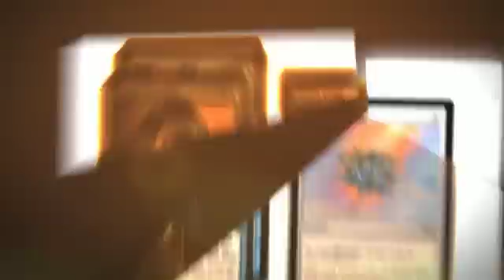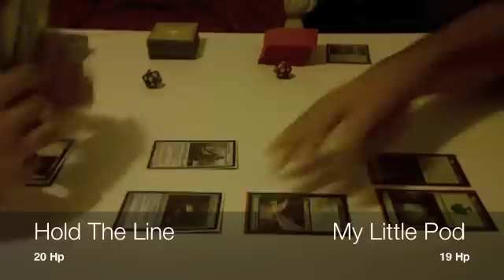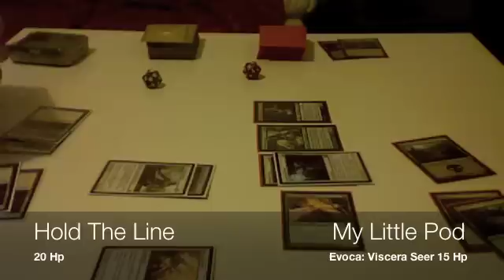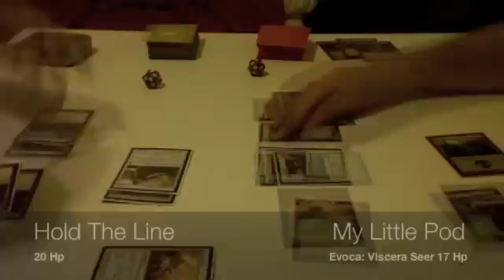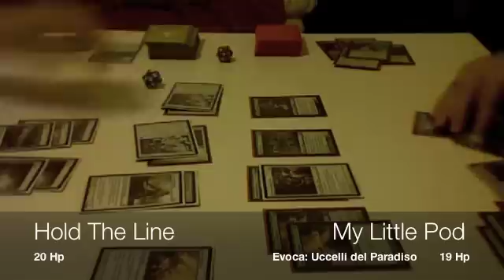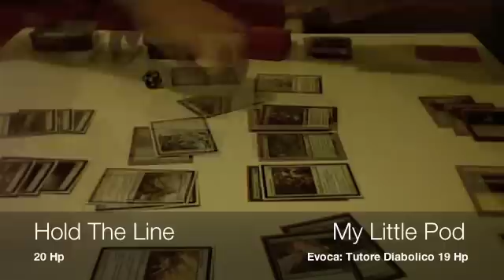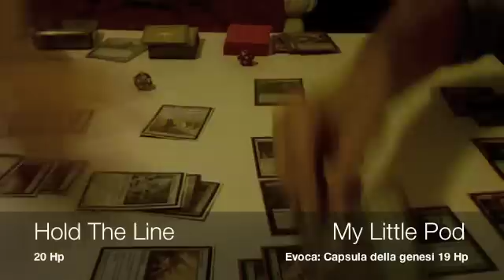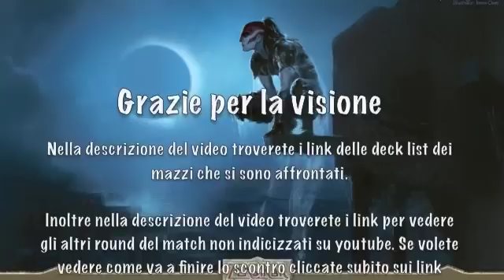Magic The Gathering Live Duel: Hold The Line Vs My Little Pod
Magic The Gathering Live Duel: Hold The Line Vs My Little Pod Round 3°